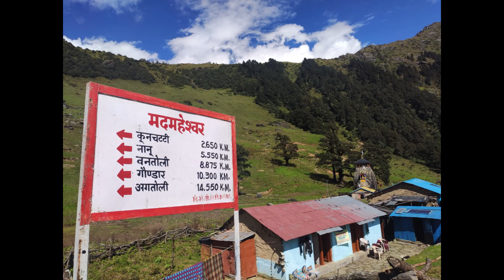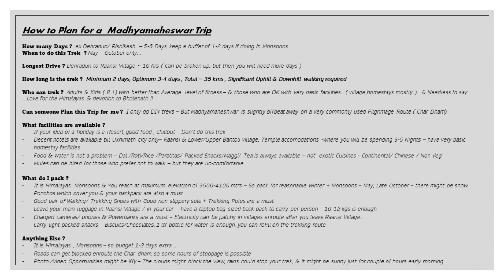View of Chaukhamba Massif ( 4 Pillers) from Old Madhmeshwar Temple Uttarakhand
Trek to the Old Madhmaheshwar Temple in Uttarakhand from where the Best and closest views of the Chaukhamba Massif are seen. Although the Massif is visible from multiple places in Uttarakhand, but it here that you get the closest views...Almost feels that you can reach out your arms & almost touch it. The Main Madhmaheshwar Temple itself is a holy place, being one of the Panch Kedars in Uttarkhand.